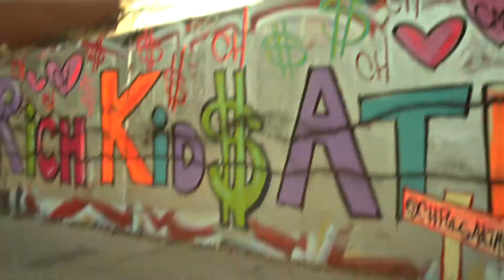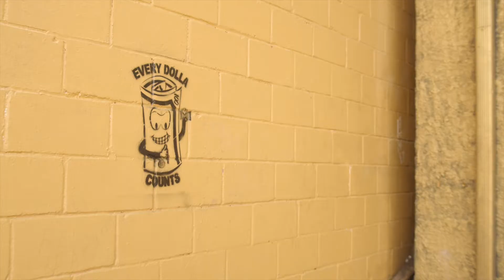Backwud Marc - "Buckets" prod. by Mo Diggidy - Directed by Mr. 2-17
Backwud Marc - "Buckets"
Produced by Mo Diggidy
Directed by Mr. 2-17